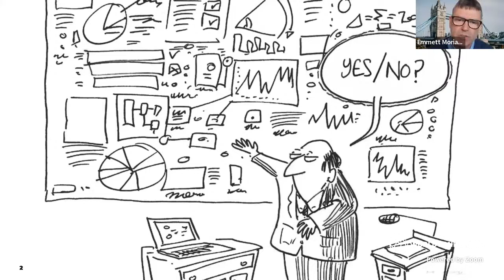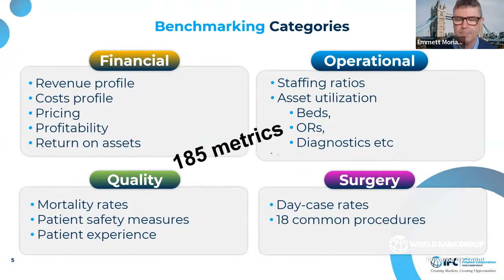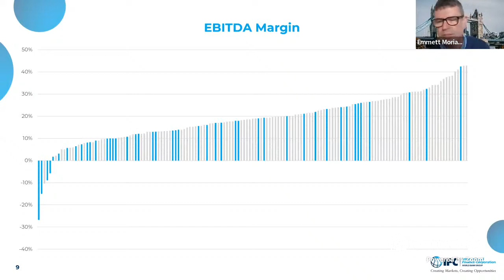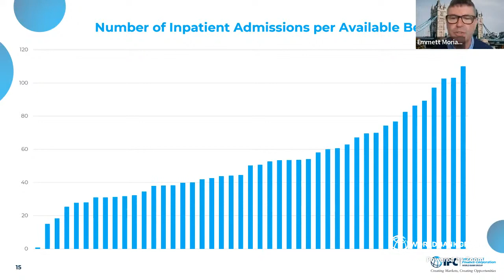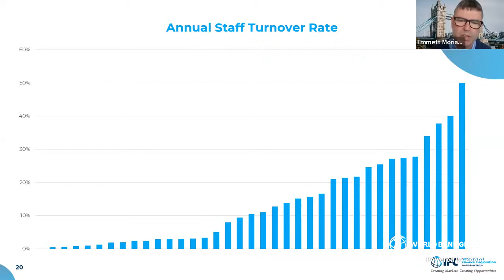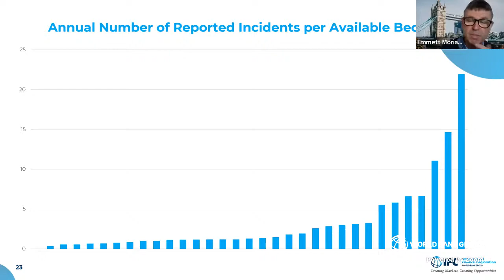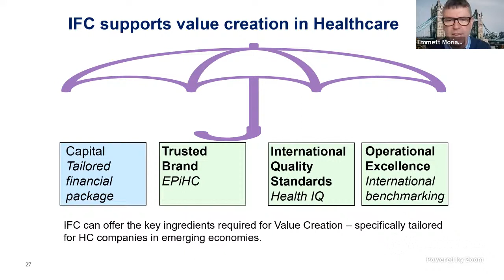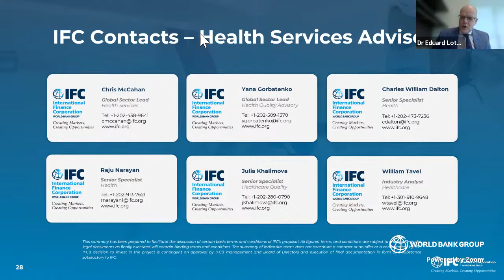In Search of Excellence: Insights from the IFC Healthcare Benchmarking Pilot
As an administrator, have you ever wondered how your hospital is actually doing? Compared to others, are you overperforming, or underperforming – and why does it even matter?
If performance is meeting or exceeding expectations, patients receive better treatment. Equipment is used at its full capacity, and staff perform well. The hospital gains market share. For investors, whose goal is both efficiency and quality, the hospital becomes the partner of choice.

IFC asked 48 healthcare facilities globally to measure over 200 indicators and analyzed performance data. The result? Valuable insights and literal “gold dust”,  for hospital operators.

This webinar covers:
- Why did the IFC launch this benchmarking initiative?
- What were the main findings?
- What do you do with the insights and lessons learned?

Speakers:
• Charles Dalton, Senior Health Specialist, IFC
• Dr. Eduard Lotz, Chief Operating & Clinical Officer, Abdali Medical Center
• Emmett Moriarty, Managing Director, Ennismore Advisory Ltd
• Dr. Tim Morgenthaler, M.D., Sleep Medicine Specialist, Mayo Clinic
• Dr. Elikem Tamaklo, Managing Director, Nyaho Healthcare Limited